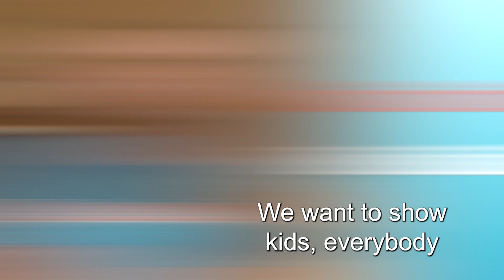"Why should people with disabilities want to be TBLM LEADer?" by LEADer Avery